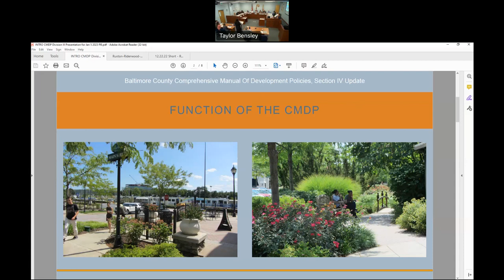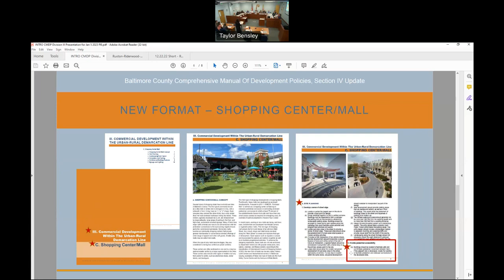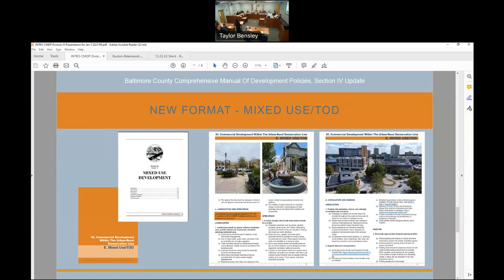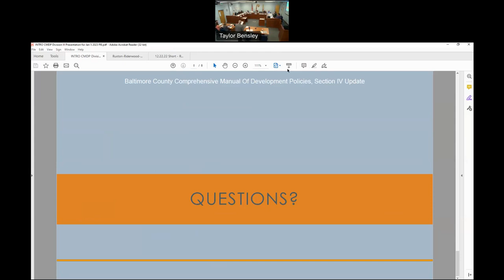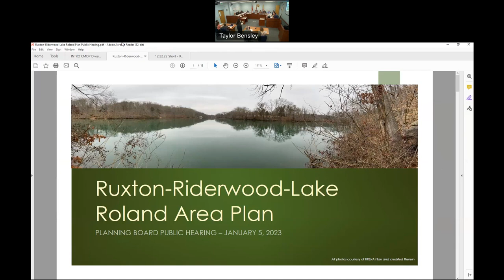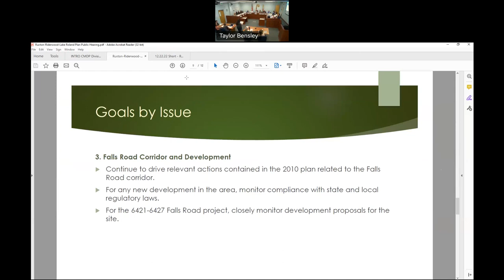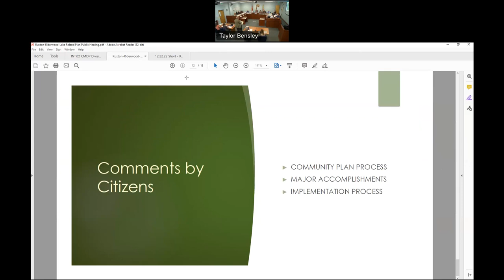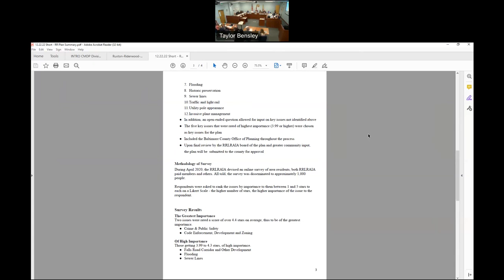Planning Board Meeting and Public Hearing, January 5, 2023